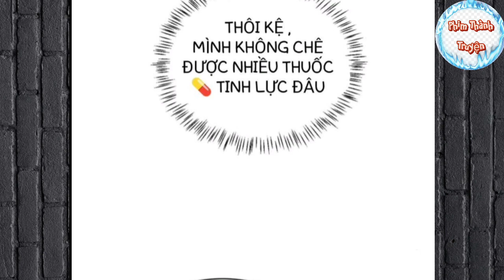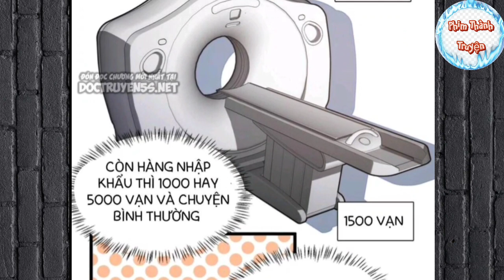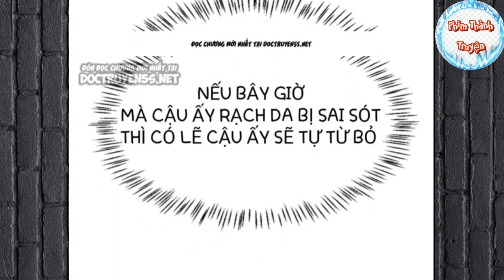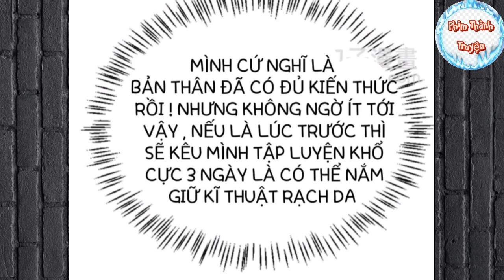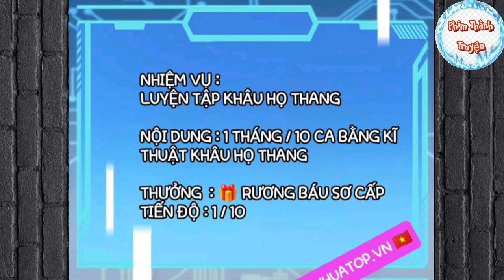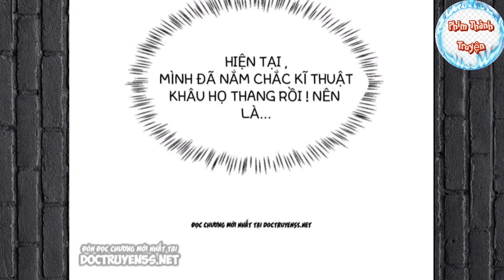Ta Có Hệ Thống Cứu Người||Hành Trình Chữa Bệnh Của Bác Sĩ Lăng Nhiên||Tập 4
Anh em nào donet::
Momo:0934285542